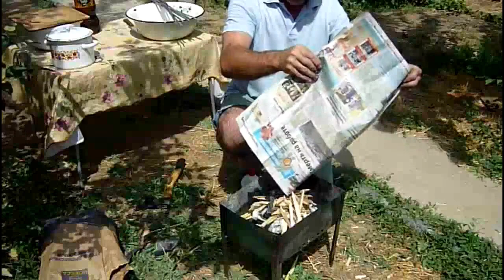Есть мангал приготовим пикник шашлык правильно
Пикник — в современном понимании приём пищи на природе, в местах с красивыми пейзажами
На нашем канале для вас видео советы, рецепты и методы приготовления новых кулинарных шедевров из мяса, рыбы, птицы и других продуктов для проведения и приготовления пикника.